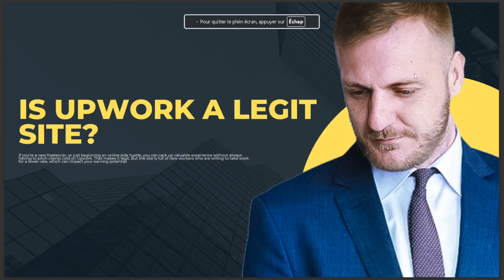IS UPWORK A LEGIT SITE